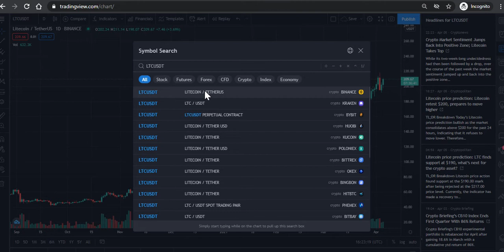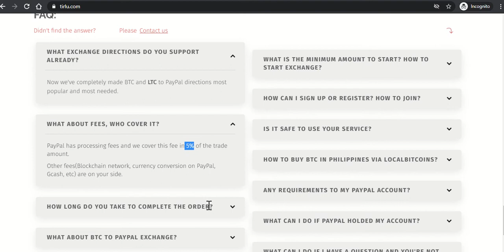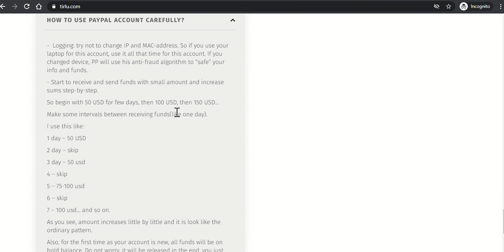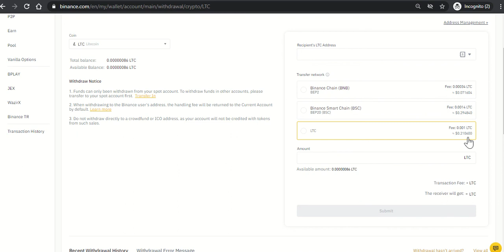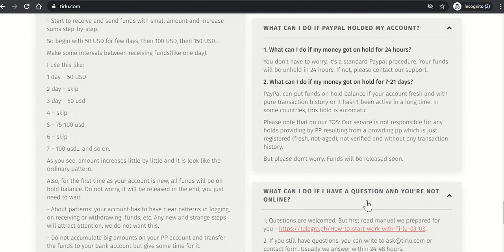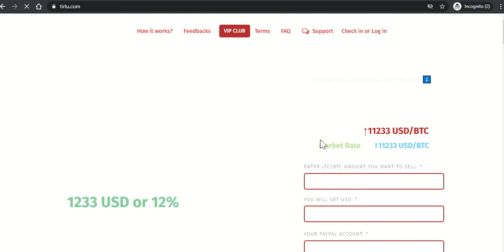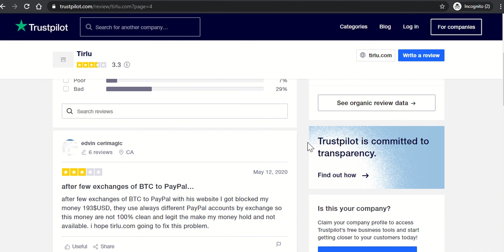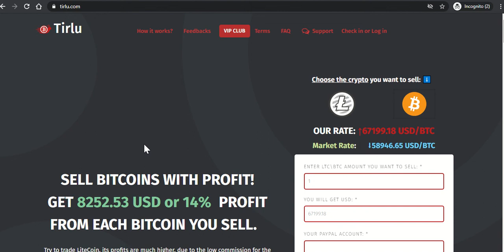TIRLU -Exchange your LTC and BTC to USD via PayPal-- Higher Than Market Price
Hi guys, I am sharing this website that I discovered recently.  They exchange your btc and ltc at a much higher rate.  On average they will buy btc and ltc at an average of 14% higher than the market price.

First strategy is buy low and wait for the price to increase and cash it out using Tirlu for an additional gain.  Find out more info on the video.   Second strategy is buy the BTC or LTC and exchange it right away,  for a straight 14% gain (on ave.)